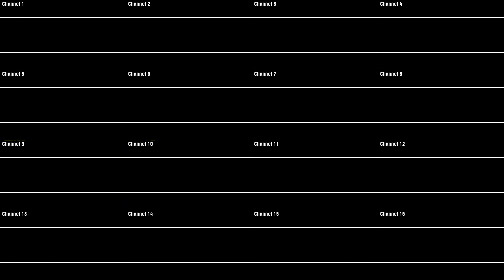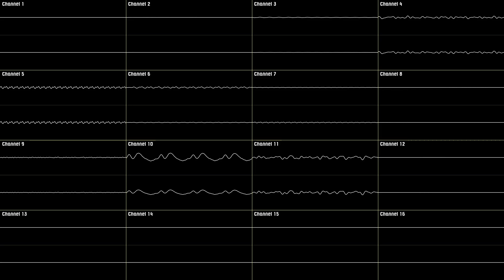Nintendo 3DS - System Settings [Oscilloscope Deconstruction]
F 😔
Application : System Settings
Console : Nintendo 3DS
Release Year : 2011
Composer : Kazumi Totaka
BPM : 130

Timestamps :
- 0:00 [Channel 1 ; 2 ; 3]
- 0:59 [Channel 2 ; 3 ; 4]
- 1:58 [Channel 4 ; 5 ; 6 ; 7]
- 2:57 [Channel 1 ; 2 ; 3 ; 5 ; 6 ; 7]
- 3:56 [Main Theme : 1 - 7]
- 4:55 [Channel 8 (Sometimes) ; 9 (Sometimes) ; 13 ; 14]
- 5:54 [Channel 11 ; 15 ; 16]
- 6:53 [Channel 10 ; 12]
- 7:52 [Channel 10 ; 11 ; 12 ; 15 ; 16]
- 8:51 [Internet Settings : 8 - 16]
- 9:50 [Main Theme / Internet Settings combined]